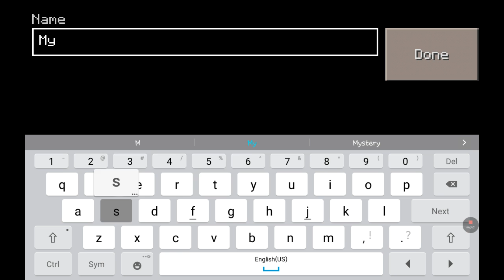Minecraft PE Enchanted Oasis | FIRST STEPS! [1#]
Sorry guys today I couldn't add the Enchanted Oasis Intro. ..sorry guys!